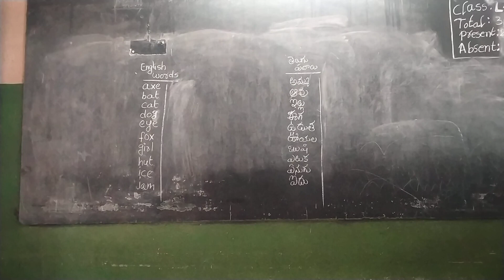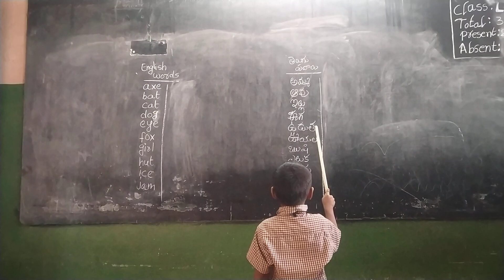Visual Progress Card of Venkatesh from Class LKG @ VemaSchools